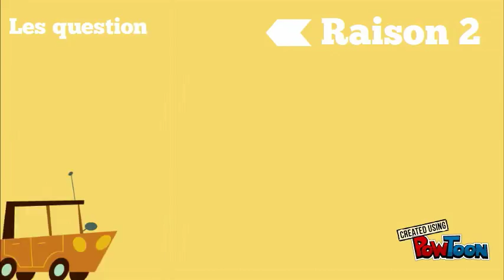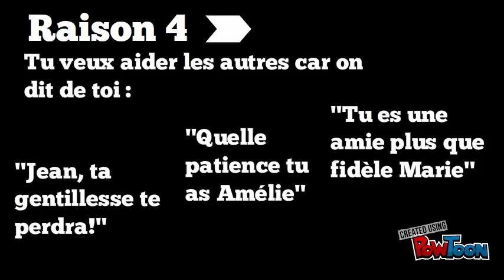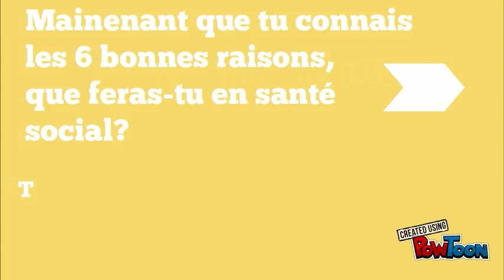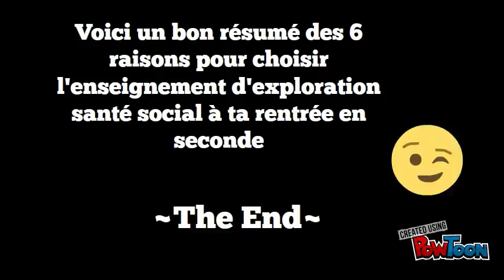6 bonnes raisons de choisir Santé social